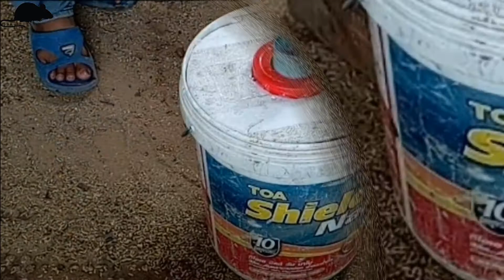Smart Mouse Trap By Using Old Bucket | Best Mouse Trap - DIY Homemade Mouse Trap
I made this video in purpose to show you how to make the easiest way to mousetrap at home by using simple equipment. Best mousetrap with plastic pipes / 100 rats jump to find a way to escape.  The video focuses on mouse trap research and creative tool to catch mouse or rate which all action in video does not cause danger or injury to people and animals. We feeling free for your comments under the comment section. Thank you.